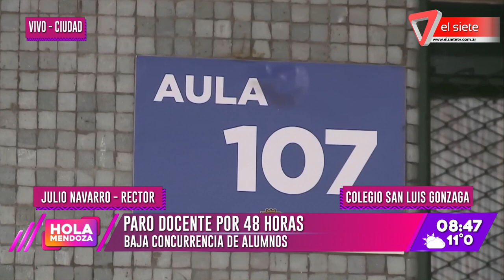Paro: testimonio y situación en el colegio San Luis Gonzaga